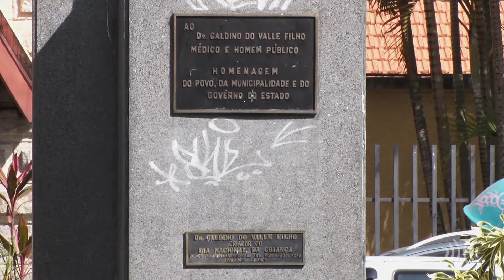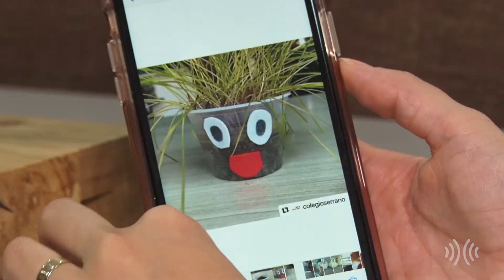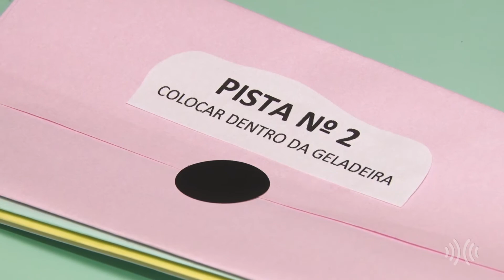Reportagem | Professores resgatam brincadeiras antigas para a criançada durante as aulas online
Na era do digital, onde somente os videogames, tablets e Ipads fazem sucesso, ainda há espaço para as brincadeiras antigas. Professoras de escolas de Nova Friburgo estão se reinventando e durante as aulas online relembram atividades nem um pouco conhecidas pelos mais novos. E aproveitando o Dia das Crianças, que tal aprender algumas delas para se divertir com a criançada em casa? Confira na reportagem de Bárbara Storck e Warlley Freiman.